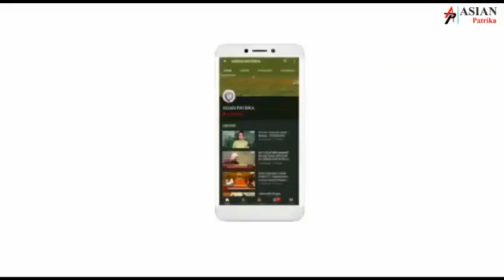रोनाल्डो दुबई ग्लोब सॉकर अवार्ड्स में छाए, छठी बार जीता सर्वश्रेष्ठ पुरुष खिलाड़ी का अवार्ड